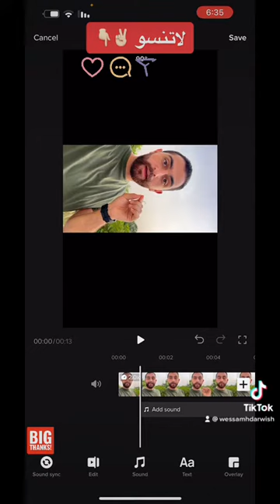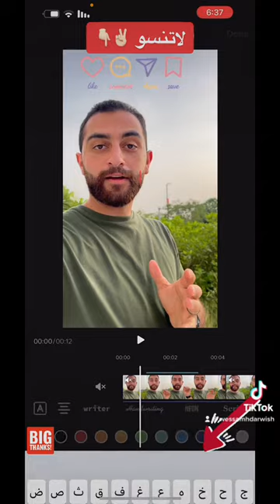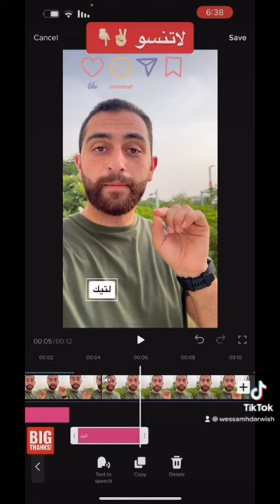ميزة تعديل الفيديو بالتيك توك زي برامج التعديل😍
wessam darwish - وسام درويش
wes__tec
كل مايخص التكنولوجيا وميزات التلفونات الأيفون والأندرويد / صناعة المحتوى / تطوير الحسابات / حماية الحسابات من الإختراق .